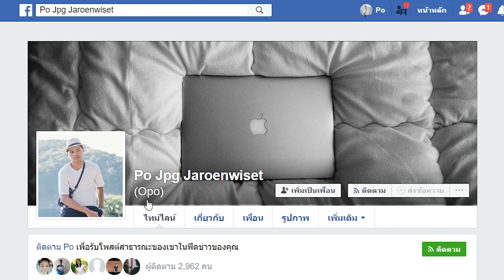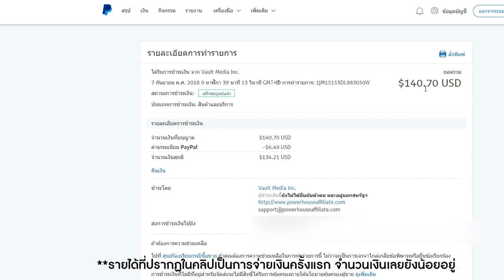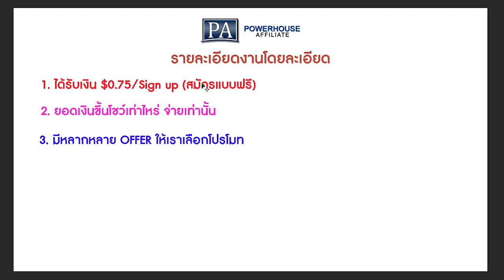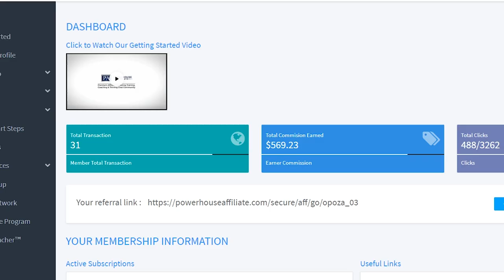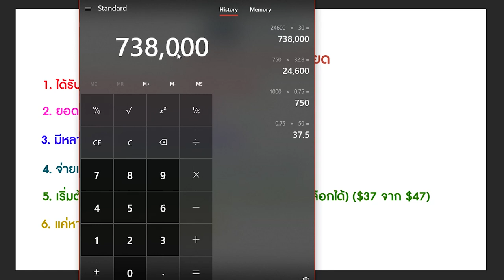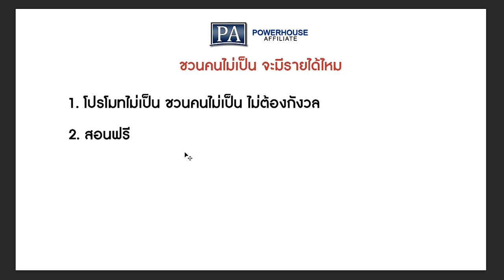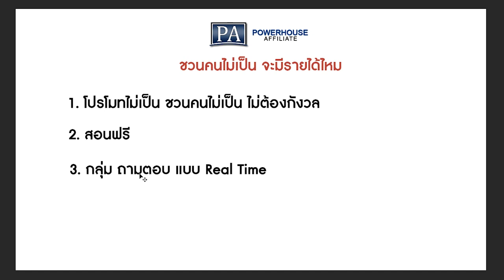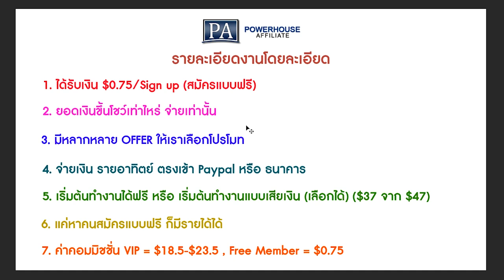งานออนไลน์ 35,000+ บาท ใน 10 วัน - อธิบายโดยละเอียด + จ่ายจริง (10ก.ย.2561)